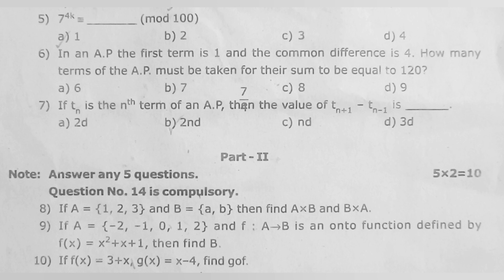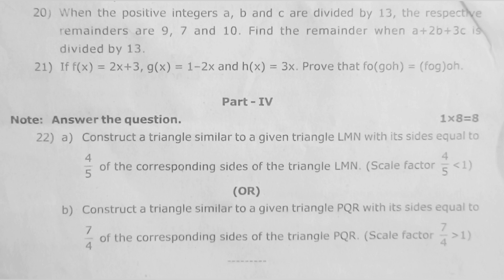10th maths first midterm exam question paper Kanyakumari district August2023 Samacheer earnest maths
10th maths first midterm exam question paper Kanyakumari district August 2023 Samacheer kalvi earnest maths